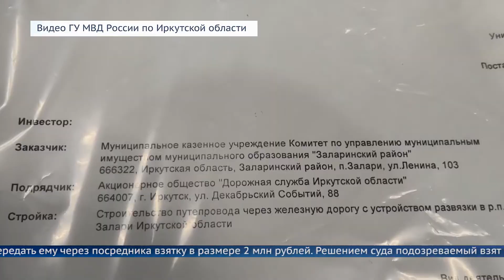Будут судить за взятку